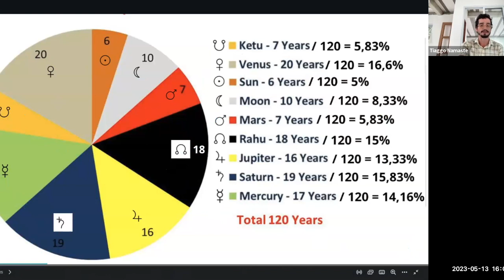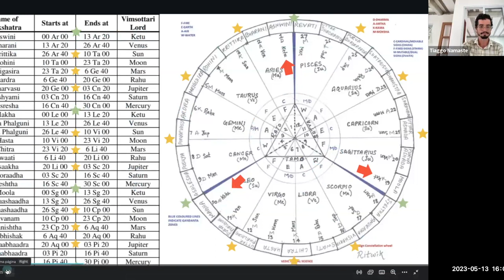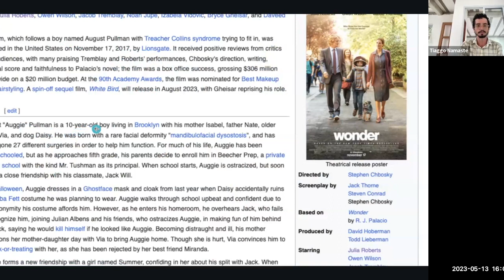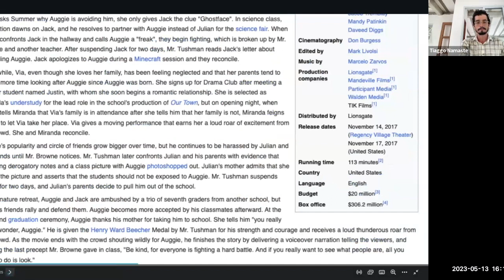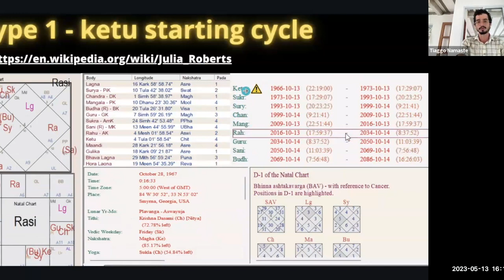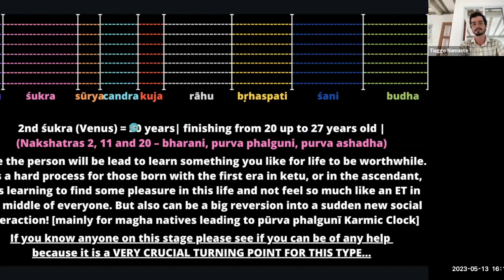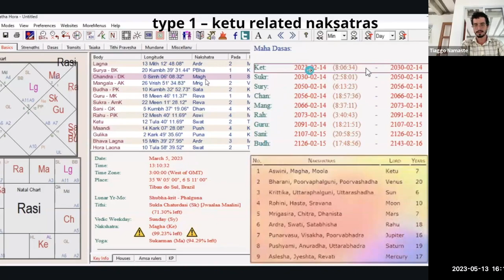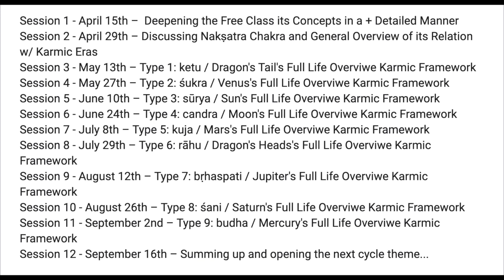Time & Purpose Framework Type 1 – ketu viMshotatari nakshatra related ashwini / magha / moola